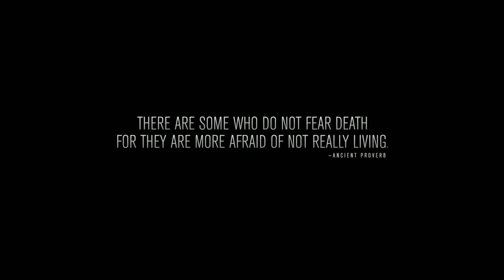Point Break Trailer (2015) Teresa Palmer Action Movie HD